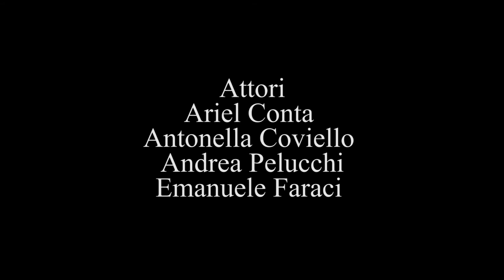La Stanza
Laboratorio di Regia con Maurizio Nichetti - Università IULM
Corto Surreale-Onirico
Una lotta interiore tra innocenza e colpevolezza, quella che sta vivendo il protagonista di questa storia. Sospettato di omicidio dovrà prima di tutto avere a che fare con i suoi pensieri contrastanti dovuti alla schizofrenia di cui soffre.

Regia di Andrea Pelucchi e Antonella Coviello
Sceneggiatura di Cristina Cracchiolo e Andrea Pelucchi
Riprese di Cristina Cracchiolo
Montaggio di Cristina Cracchiolo e Ariel Conta

Interpretato da Andrea Pelucchi
Con Ariel Conta
Antonella Coviello
Emanuele Faraci